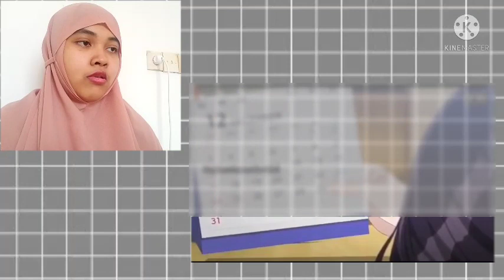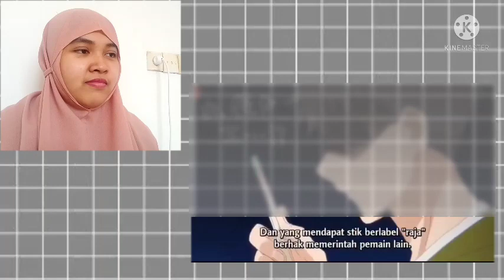Komi-san Can't Communicate Season 2 Episode 4 Reaction Indonesia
Music intro